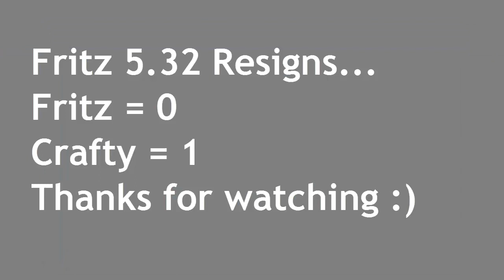Fritz vs Crafty - Epic Chess Engine Battles - 2 Min Blitz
Watch how POWERFUL chess engines battle it out on the chess board :)